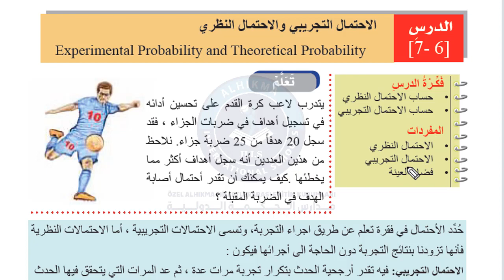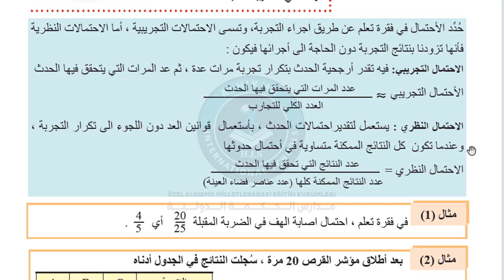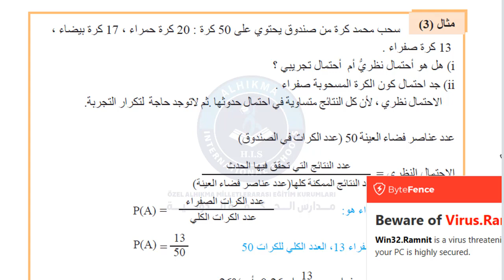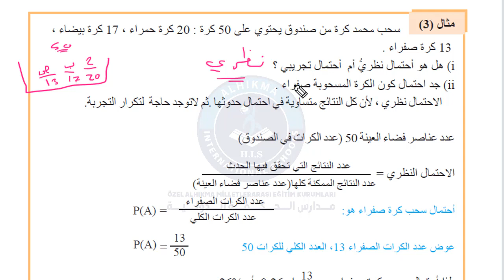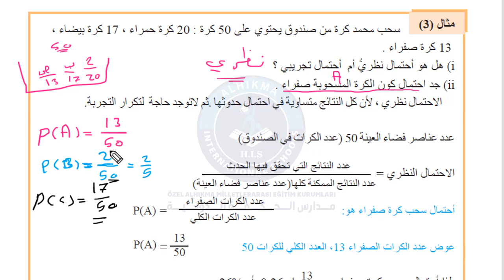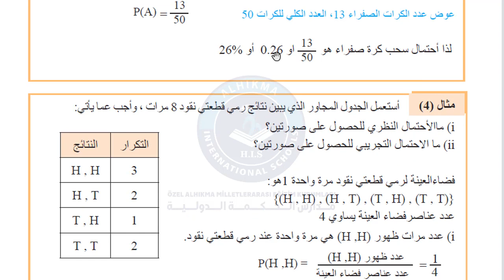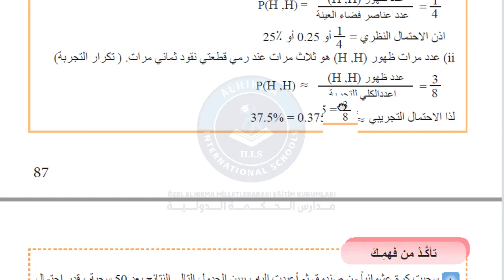ثامن رياضيات الاحتمال التجريبي والاحتمال النظري